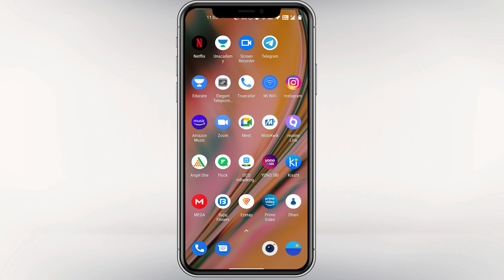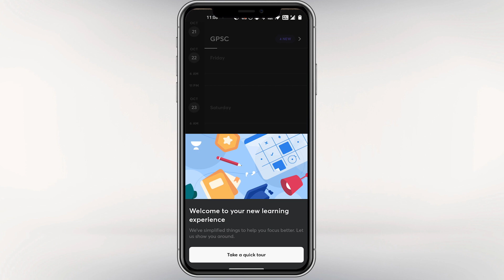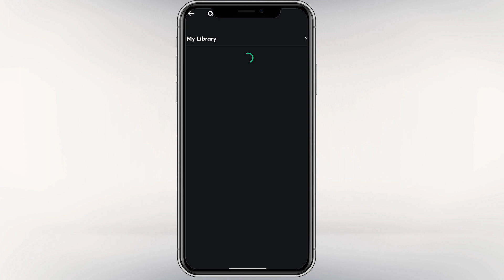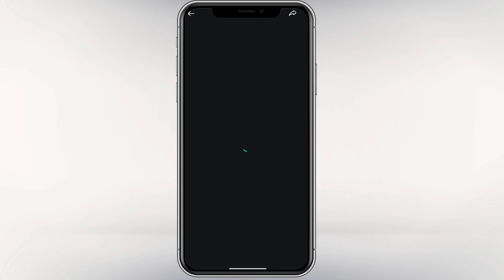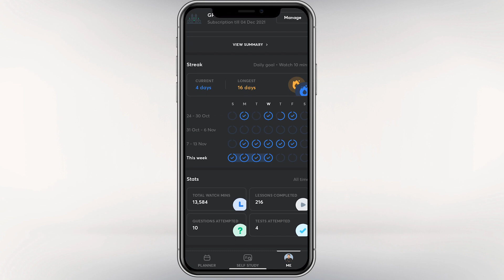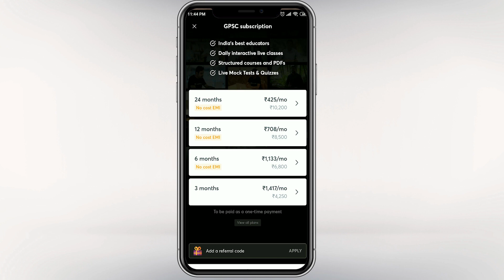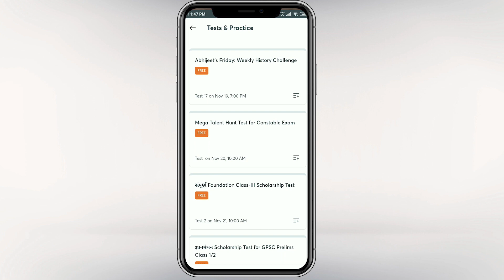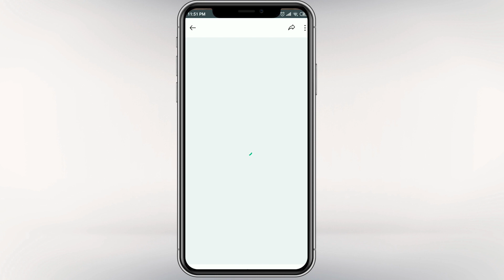How to Operate Unacademy app | Unacademy App Tour | GPSC | Dhaval Maru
In this session the educator, Dhaval Maru will discuss about online classes and help you to understand the process to operate the Unacademy app from scratch.

This class will be conducted in English and Gujarati and the notes will be provided in English.

About the educator: Dhaval Maru has more than 5 years of experience teaching Economy, Polity, Geography, Current Affairs. He has motivated thousands of students and guided them to success in cracking various competitive exams.

You can enroll to Unacademy Subscription and get the following benefits:
1. Learn from your favorite teacher
2. Dedicated DOUBT sessions
3. One Subscription, Unlimited Access to Live Online Classes and Videos
4. Real-time interaction with best-in-class teachers
5. You can ask doubts in live online classes
6. Limited students in each Class
7. Download the videos & watch them offline